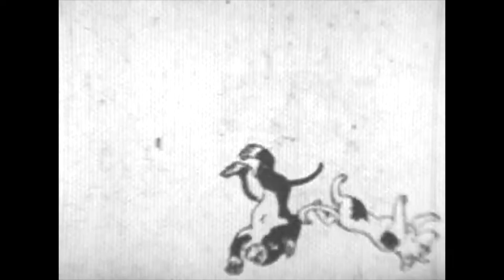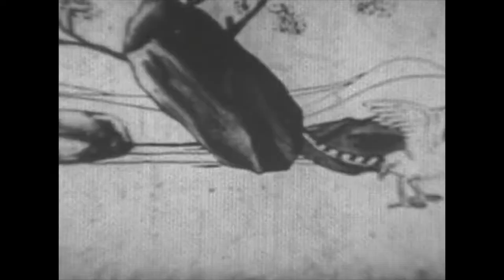1930s. JAPAN.Animation of Momotaro. precious film. Japanese subculture. Manga. movie.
Momotaro is one of the Japanese fairy tales. The story tells the story of Momotaro, a boy born from a peach fruit, who receives millet dumplings from his grandfather and grandmother, follows dogs, monkeys, and pheasants, and goes to Onigashima to exterminate demons. In 1887 (Meiji 20), when it was adopted as a national textbook ("Jinjo Shogaku Yomihon" Vol. 1), almost the current 'standard' synopsis of The Tale of Momotaro was published. However, Momotaro was once removed from the teaching materials in the first period of 'Jinjo Shogaku Yomihon' in 1904. It was revived in 1910 in the second term, ``Jinjo Shogaku Yomihon,'' but around this time Sazanami Iwaya, a children's story writer, was commissioned by the Ministry of Education and was heavily involved in the writing of Momotaro (he was the de facto author). It is considered. Sazanami was compiled as "Nihon Mukashibanashi" in 1894 (Meiji 27), and this also had a great influence on subsequent storytelling. It was in the Meiji period that Momotaro became a figure wearing a headband of the Hinomaru (Hinomaru) headband, a battle coat, and a banner, and dogs, birds, and monkeys became 'servants'. Until then, they weren't dressed for battle, the animals were with them, and there was no hierarchical relationship. Along with the Meiji national system, it became a symbol of the brave Empire of Japan that subdued the surrounding countries. Until the end of the Pacific War, Momotaro was widely used in many Japanese language textbooks, songs, and drawing materials. After that, various editions were created with both narration and pictures, and many adaptations and inclusions were made in other creations. The rakugo story "Momotaro" is one such example.

In Japan, when we say simply "pre-war", we usually refer to the period before the outbreak of World War II, starting with the attack on Pearl Harbor. The Japanese economy grew by leaps and bounds over a period of about 19 years, from 1954 to 1973, when the domestic postal code system and Euroclear were established in 1968, followed by rapid progress in bringing the bill clearing system online. In 1956, the White Paper on the Economy was published. During the period of rapid economic growth in the 1960s and 1970s, the economy benefited from special demand from the 1964 Tokyo Olympics and the 1970 Osaka World's Fair. In 1968, the country's gross national product (GNP) surpassed that of West Germany to become the second largest in the world. Bullet trains and expressways were built. Just before the 1970s, when Japan became a creditor nation, foreigners began to invest more in Japanese stocks. The Nixon Shock of 1971 led to a substantial revaluation of the yen, which corrected the excessive surplus in the balance of payments and contributed to economic stability. In October 1973, the Fourth Middle East War triggered a rise in the price of crude oil, and Japan fell into an oil shock (the First Oil Shock). Thereafter, the economy moved into a period of stable growth (from December 1973 to February 1991, when the bubble economy burst).

I'm doing a Youtube video of footage taken from the 1910s to the 1980s.The footage is original and was filmed by my family and my friends while they were traveling.That's why most of the footage was shot in Japan.The first step in the editing process is to convert the video from analog to digital. Then I remove the unnecessary parts and add the original music and subtitles. We don't want to hide the footage, so we don't have many subtitles.Black and white footage may be converted to color.International and domestic travel around the world, before, during and after the war.We have over 10,000 films that have not yet been released to the public. We will continue to edit and distribute a few more in the future.There is a lot of valuable footage. Especially rare are old footage from less developed countries. At that time, the equipment for filming was rare. Pre-war footage of Japan is also valuable. Old cars and trains. There is also footage of airplanes shot from the sky. Towns and markets, and people. And people. Famous tourist spots and natural scenery. The fashion sense is also interesting and different from today. Enjoy the scenery in the old style.Mostly on 8mm, 16mm, 9.5mm, 35mm, etc. Newer types of video, such as VHS, are not covered.